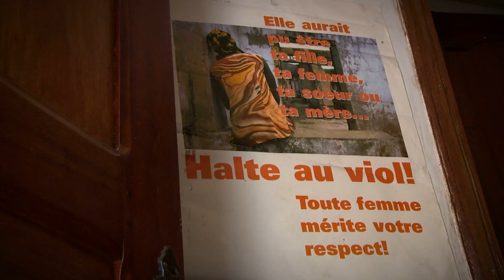The Power of Humanity - International Red Cross and Red Crescent Movement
The International Red Cross and Red Crescent Movement is the world's largest humanitarian network. The Movement is neutral and impartial, and provides protection and assistance to people affected by disasters and conflicts.

The International Committee of the Red Cross (ICRC) and the International Federation of Red Cross and Red Crescent Societies (IFRC), together with the 190 National Societies, make up the three main components of the Movement, which counts on nearly 100 million members, volunteers and supporters.

As partners, the different members of the Movement support communities in becoming stronger and safer through a variety of development projects and humanitarian activities. The Movement also works in cooperation with governments, donors and other aid organizations to assist vulnerable people around the world.